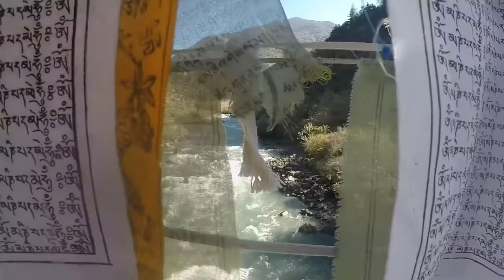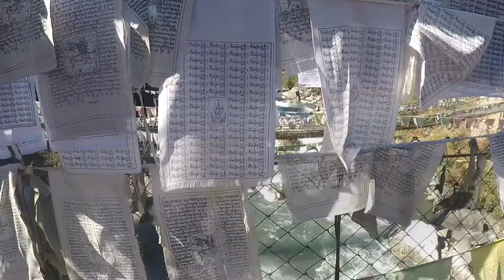Chakzam - 500 Years Old Bridge & Nuranang/ Jang 100 mtrs high waterfall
Part 7 of Road to Tawang.

Description:

Whenever you are in/around Tawang, make sure you don't skip to check out these two worth visiting places.

Our first attraction of the day was Chakzam; in Tibetan, meaning "iron bridge" is a chain wired hanging bridge over River Tawang (also known as Tawang Chu). It was built by Thangtong Gyalpo in the 15th century, and it is said that he has built more than 50 such bridges spreading around India, Tibet and Bhutan, several of which are still being used. In Tibetan history, he is known to be the most widely traveled person.

Our next location was Nuranang Waterfalls or Jang Falls or also locally known as Phong Phongma Phazar, whatever, what's there in the name. All what important is to reach the right location with right people and get into the vibes with "Mother Nature". It's a 100 meters high waterfall and rainbows can be seen very often during bright sunny days. Beside flows the Tawang Chu. So you can just sit back and relax between a 100 meters high waterfall and a flowing crystal clear river or do some activities like having a quick packed meal, playing any games or taking a bath if you can into that cold water.

NB: Force of the hilly rivers is always beyond extreme level, so not at all advisable to get into the river, however, you may look around for small natural pools near the waterfall.

Our destination for the day was Dirang and on the way, we also stopped at Sela Lake / Sela Pass @ 13,700 ft. above msl.

NB: Please be cautious while crossing this mountain pass. It is advisable to cross Sela Pass between 12 PM - 02 PM

Our travel itinerary was curated with the help of  Explore The Unexplored Tour Operators & My Tawang. They also helped us with ILP application, transportation and accommodation arrangements.

For any assistance to travel in this route and for best itineraries, please get in touch with them.

@etu.ne.tours || mytawangofficial